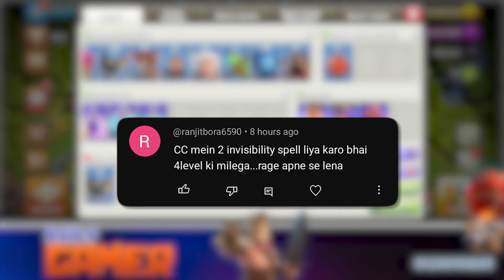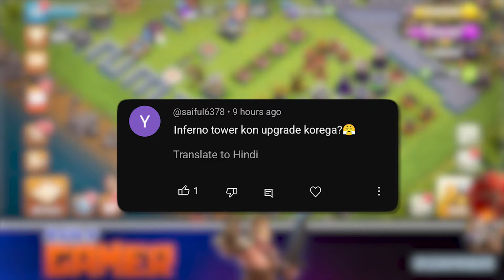Super Archer se pura base SAAF........😂😂